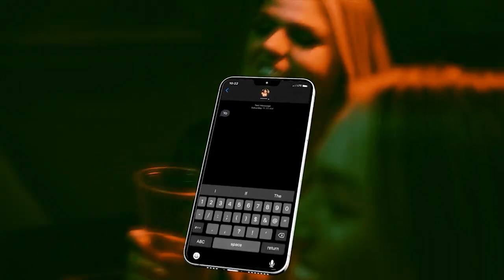YOUNGUI X AJOTA | PRIMEIRA FASE | Batalha Da Leste | Itaquera